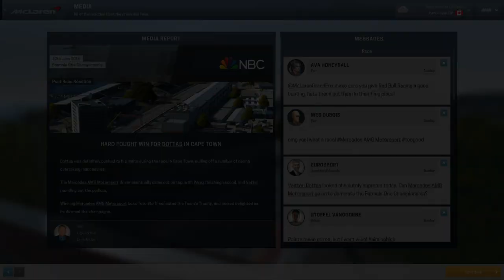MOTORSPORT MANAGER F1 2017 MCLAREN | PART 6 | CRASH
SEASON 1 RACE 6 SOUTH AFRICAN GRAND PRIX

CAN ALONSO KEEP US HIS TREMENDOUS START TO THE SEASON AND WILL STOFFEL TURN HIS BAD FORM AROUND AND SCORE SOME POINTS?